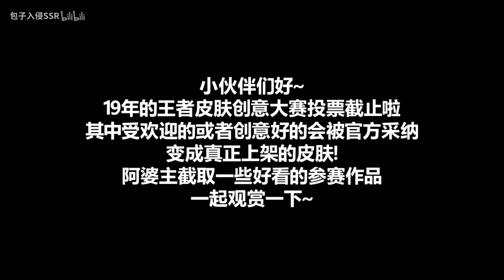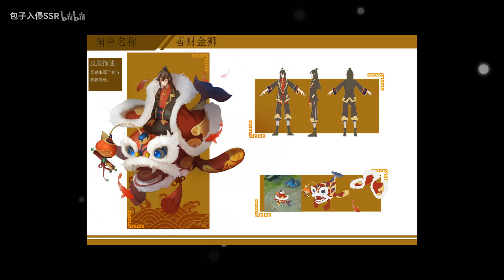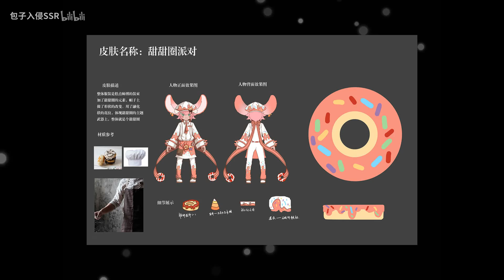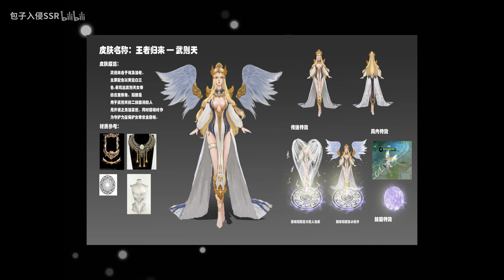这些皮肤出了绝对氪爆！天美皮肤备选库迎来一大波更新！皮肤创意大赛投票结束~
本次皮肤创意大赛投票结束了，小伙伴们给自己喜欢的作品投票了嘛？
一起看看本次大赛中的优秀作品吧！这些是最可能成为正式皮肤的备选~